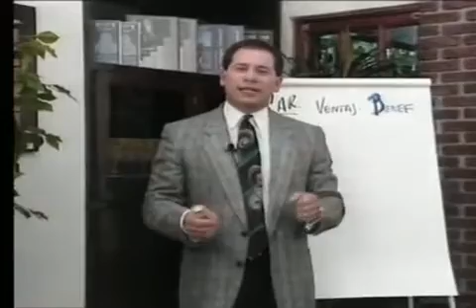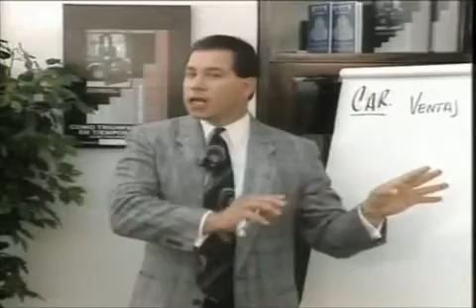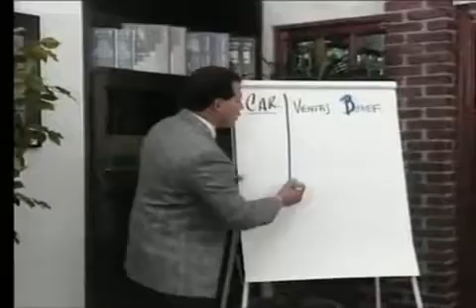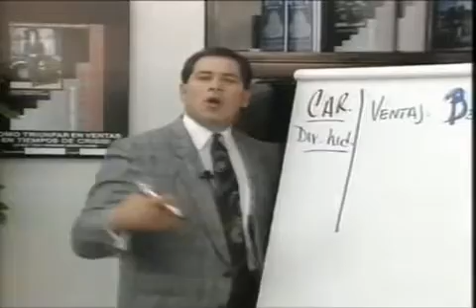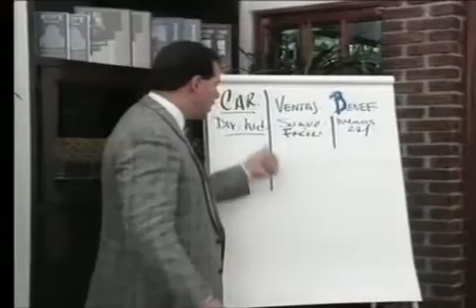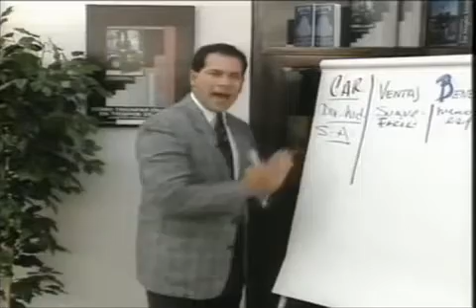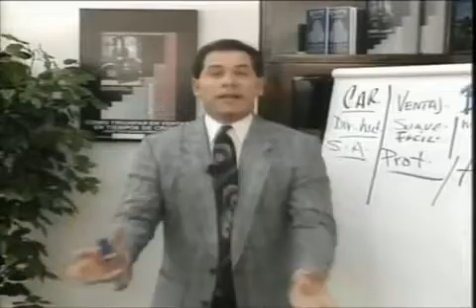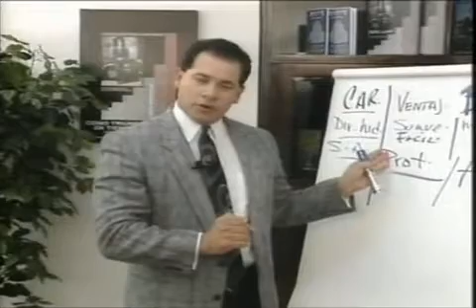Alex Day - Cómo Diseñar Una Presentación Con Energía Eléctrica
Como sacar Ventajas y beneficios para poder venderle a nuestro prospecto